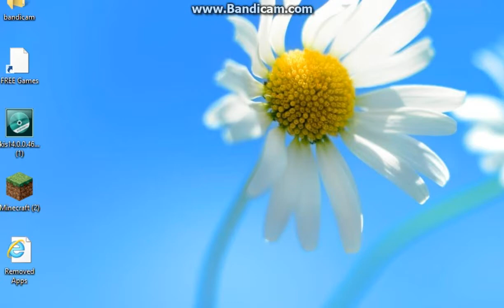Glitch fail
wede really like at least one lol in da comments cause I glitched like hell